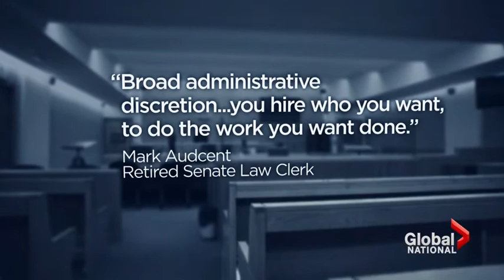Mike Duffy trial: How ambiguous are senate spending rules?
Mike Duffy's defence team continues to drive home just how ambiguous senate spending rules are. The Upper Chamber's former law clerk testified on the fourth day of Duffy's trial. He was supposed to be a witness for the Crown, but the defence managed to use him to their advantage. Jacques Bourbeau reports.